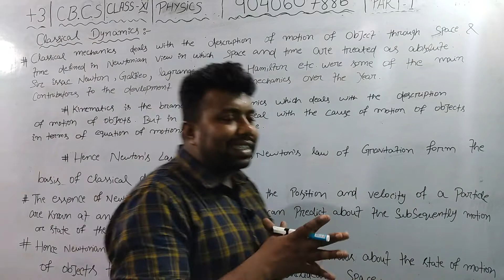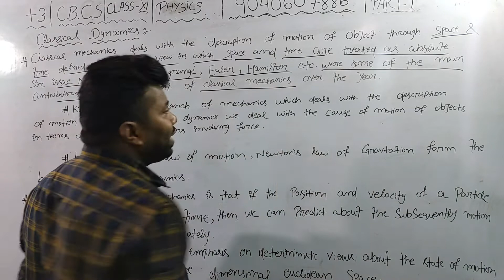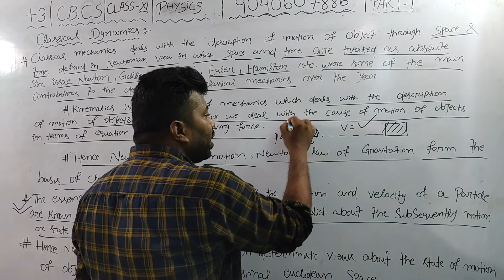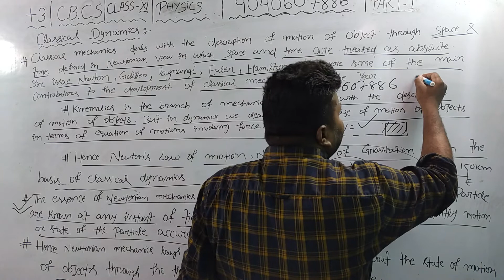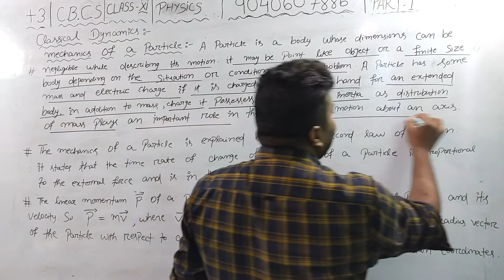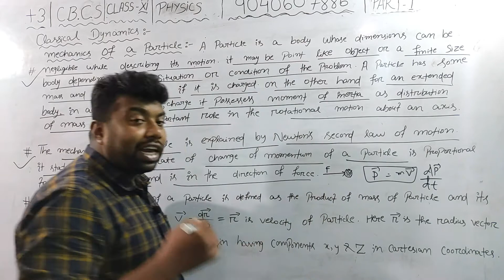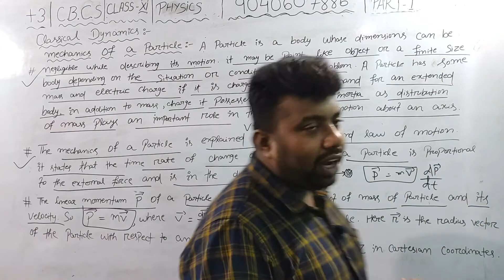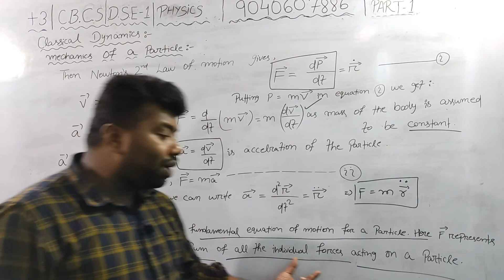Mechanics of a Particle|Classical Dynamics|5th-SEM|B.SC|+3|PHYSICS(H)|CBCS|ALL UNIVERSITY|PART-1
Rutherford Atomic Model|Nuclear And Particle Physics|5th-SEM|B.SC|+3|PHYSICS(H)|ALL UNIVERSITY|LEC-2
Karnaugh Map(K-MAP)|DIGITAL SYSTEMS AND APPLICATION|4th-SEM|B.SC|+3|PHYSICS(H)|ALL UNIVERSITY|LEC-2
Boolean Algebra|DIGITAL SYSTEMS AND APPLICATION|4th-SEM|B.SC|+3|PHYSICS(H)|ALL UNIVERSITY|LEC-1oolean Algebra|DIGITAL SYSTEMS AND APPLICATION|4th-SEM|B.SC|+3|PHYSICS(H)|ALL UNIVERSITY|LEC-1
Finite Differences|Numerical Analysis in odia|Math(H)||BSC mathematical(H) |4th semister|PART-2
Numerical Integration|Numerical Analysis in odia|Math(H)||BSC mathematical(H)|4th semister|PART-2
chandan sir